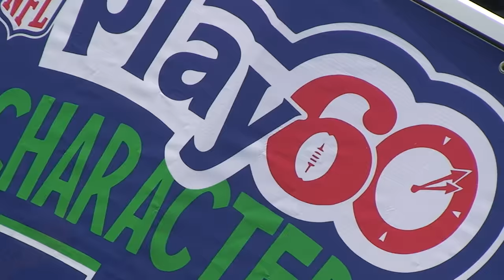New York Jets Darron Lee at NFL Play 60 Event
New York Jets Darron Lee at NFL Play 60 Event in Florham Park, New Jersey. Watch Lee talk about the importance of physical activity at the NFL Play 60 event, which included more than a dozen Jets players who participated in the event.

* * * * * NUCSportsMag.com delivers HS Recruiting insider news & year-round coverage of the NFL Draft!

Join the Members Only NUC Sports Digital Network today and enjoy your all-access pass to the NUC Sports High School and NCAA Recruiting Network to the NUC NFL Draft Bible Insiders Network.